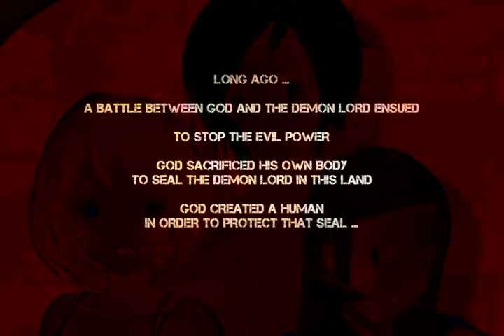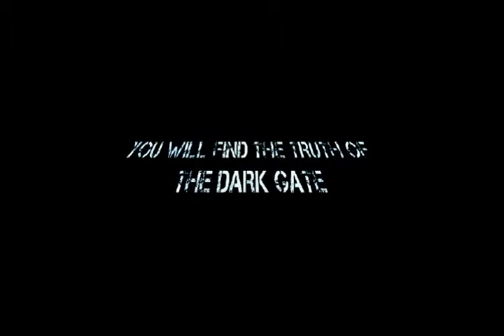DarkGate Review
Gameview - Malaysia No.1 Game News Portal

Gameview English Version

Gameview Malay Version